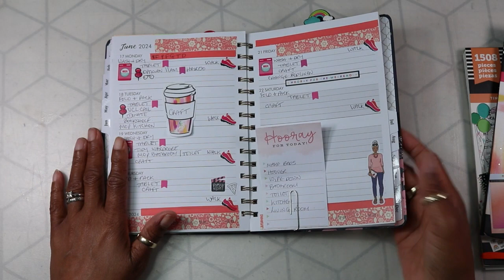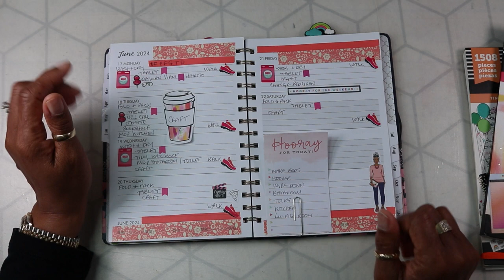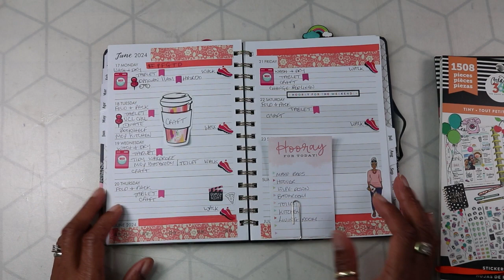planfungetthingsdone How To Do Simple Planning 17th - 23rd June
craftygirlchronicles s
Hi crafty friends this weekly planning at a slower pace is for all to join in. planfungetthingsdone. hosted by craftygirlchronicles Let's have some fun while planning our household chores & errands, with self care, crafting, your favourite hobbies, perhaps a nap 😄.
 It is a fun way to plan your weekly chores, have some time for yourself and still get things done. I hope you will find some inspiration here!

I would love for you to like, comment and consider subscribing to this channel, you will be helping me out greatly to grow my channel and keep me encouraged to make more crafty content. Most of the supplies and tools that I already have and use are years old.
PLAYLIST FOR planfungetthingsdone
Thank you in advance, lots of love and hugs!